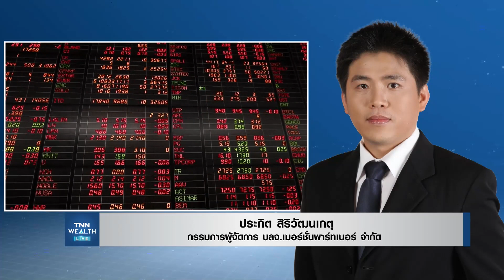อย่าเพิ่งไว้วางใจ สถานการณ์รัสเซีย-ยูเครน กับ ประกิต สิริวัฒนเกตุ I TNN WEALTH 10 มี.ค. 65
๏ อย่าเพิ่งไว้วางใจ สถานการณ์รัสเซีย-ยูเครน กับ คุณประกิต สิริวัฒนเกตุ
กรรมการผู้จัดการ บลจ.เมอร์ชั่นพาร์ทเนอร์ จำกัด